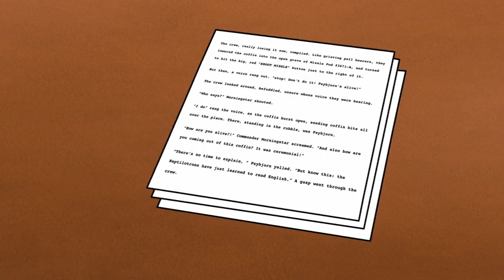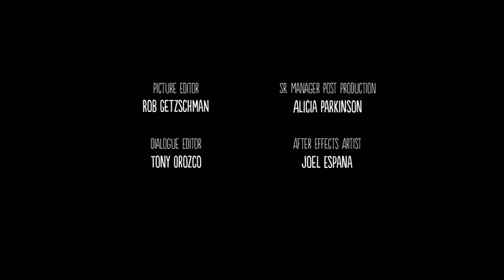Close Enough Season 3 Episode 8 (39) Never Meet Your Heroes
Alex gets the opportunity to perfect his writing skills as an apprentice under his favorite author.

CAUTION: SPOILERS

Alex attempts to test-read his latest Viking fiction "The Psybjorn Ultimatum" to his housemates. However, he is suffering from stage fright at that moment and imagines Emily, Bridgette and Josh brutally bashing him (both verbally and physically), thus preventing him from uttering even the first sentence. Do to his anxiety Alex declares the book unfinished and accidentally injures his penis after throwning the manuscript into a nearby trampoline that propels the novel into his groin.

As Alex continues to struggle with his emotion of dread he is advised by Josh and Bridgette to seek help from a professional writer in managing his insecurities. Bridgette informs Alex that his favorite writer, Jack Kleghorn, author of the Lust of the Starwizards erotic science-fantasy series, is having a book signing at the Skylight Books and is encouraged by Josh to go meet Kleghorn immediately. Alex arrives at Starlight Books with his entire collection of Kleghorn's novels for the signing and talks to the elderly British author of his troubles surrounding his erotic viking fiction. Kleghorn, asking to be called Sir Kleghorn, takes an interest in Alex and asks his to send him a copy of his recently finished novel for a reading. He also invites Alex to his 18th century Windsor estate in order to discuss the novel's contents. Alex arrives at the chateau and is welcomed in by the less-then-humble Kleghorn, who after having finished reading his manuscript is left enamored by its contents, to which Alex is left ecstatic at the realization that he is being admired by his literary hero. With this revelation Kleghorn takes Alex under his wing and immediately puts him through an rigorous writing session on an old typewriter to continue elaborating an entire series of novels, much to the detriment of Alex's physical well-being. His friends become worried that he is being worked too hard, but Alex merely shrugs their concerns as a form of jealousy and returns to Kleghorn's estate.

Back at the chateau, Alex walks in on Kleghorn having a conversation with his agent on the phone as he praises Alex for his talent and wishes to have his agent meet him. Jack hangs up the phone in order to reveal to Alex that he(Jack) will be the next him(Alex). Alex is befuddled by Jack's wording, but before he can be given an explanation Jack knocks him over the head unconscious with his walking stick. Shortly after Alex wakes up and finds himself tied to a chair, with Kleghorn telling him that they will be switching bodies. Jack produces a fist-sized meteor from his vest, the hallmark of his business cards and an alleged helpful tool of his writing process, and immediately reveals to Alex the truth behind his success:

"Circa forty-four-thousand years ago, Jack was a simple caveman who became fascinated with the awards given to his tribe's cave painter. At first he tried imitating the painter's artwork, thus becoming history's first plagiarist and earned the scorn of his kinsmen. Caveman Jack is being chased by his tribesmen for his crime, but briefly alludes them when he suddenly notices a meteor falling from the sky and goes up to investigate. Just as he picks up the space rock after having cooled-off caveman Jack is attacked by the cave artist, but Jack shields himself with the meteor, which surprisingly causes the two to switch bodies after both of them make physical contact with it. The angry mob catch up to them and begin beating the artist trapped inside Jack's body to death while Jack, now having replaced the artist, takes all of the credit for the artwork. Throughout the millennia and well into the modern age Jack continued using the meteor to swap bodies with talented artists after his current body became elderly, murders the artists trapped inside his previous body and steals their fame and wealth, as well as cheating death in the process."

Jack finishes recounting his life's story and uses the meteor to swap bodies with Alex in order to continue his vicious cycle. Fortunately for Alex, Jack forgot to untie Alex's body before the swap and is now left tied up in the chair, giving Alex the time to escape with his latest manuscript. Alex returns home, explains to friends the situation, apologizes for his rudeness from before and asks for their help. Just then, Jack arrives in an antique car and a sword, threatening to decapitate Alex unless he hands over the manuscript. A fight ensues, wherein Jack drops the meteor which results in him, Bridgette, Emily, Josh and Candice touching the meteor, swapping bodies in the process: Josh is inside Candice's body, Candice is inside her mother's body, Emily is inside Josh's body and Bridgette is inside Alex's body, logically leaving Jack inside of Bridgette's body. Bridgette goes back inside her own body after hitting Jack in the head with meteor, placing him back inside of Alex's body.